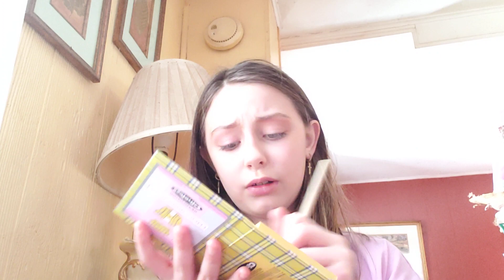𝑚𝑎𝑘𝑒𝑢𝑝 𝑎𝑛𝑑 𝑜𝑢𝑡𝑓𝑖𝑡 𝑤𝑖𝑡ℎ 𝑚𝑒 𝑝𝑡:1